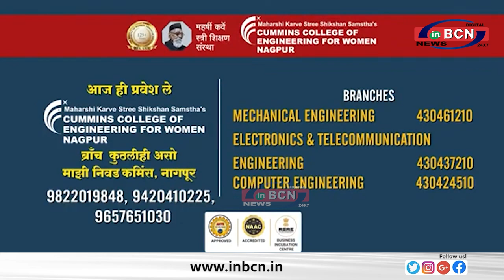सांसद रामदास अठावले को केंद्रीय राज्य मंत्री पद मिलने पर बिंदु चौक पर मिठाई का वितरण......INBCN NEWS